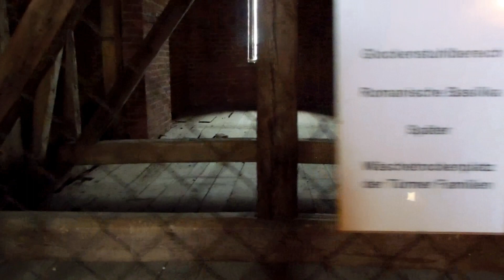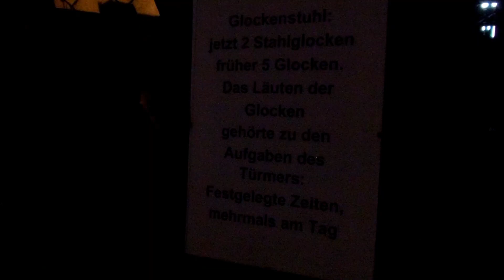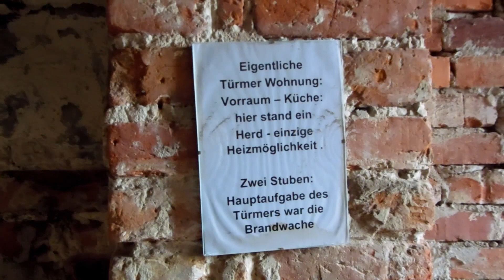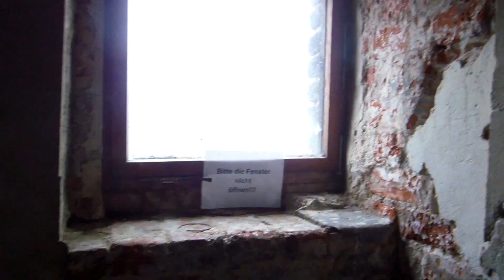Türmerzimmer in der Petrikirche Seehausen, Altmark